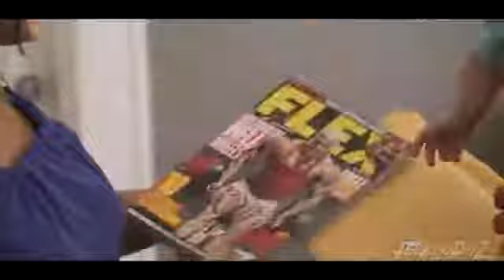Bodybuilding motivation I wont give up